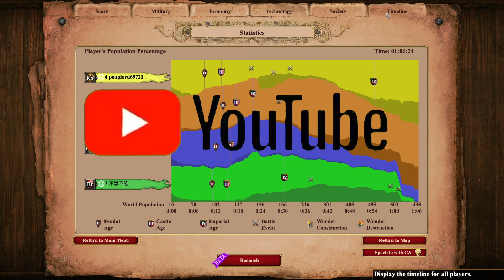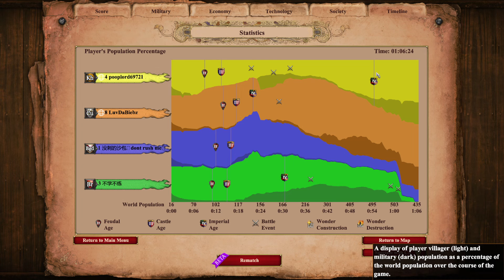Sub 20 Min Tripple Castle Drop + Free Kipchak